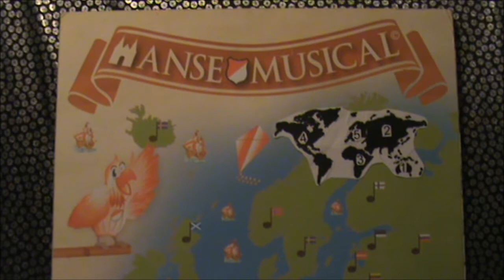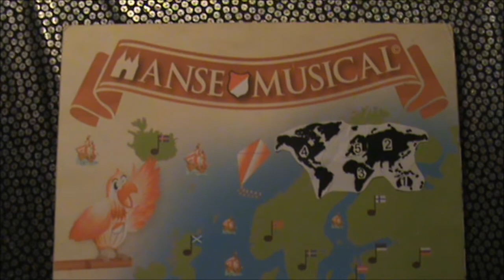Der Hanse-Tanz (von: Hansi, Holsti und die Hanse-Freunde)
!! Dies ist nur eine vorläufige Testversion !! Der Text lautet: 1) Spannend find ich Hanse 2) für mein Herz und Hirn! 3) Statt allein zu warten, 4) streng ich an die Birn! 5) Denke an ´was Großes, 6) fange an ganz klein. 7) Mit den Hanse-Freunden stellt Erfolg sich ein!  Die Tanz-Bewegungen sind: 1) Daumen hoch 2) Hände auf die Brust  3) Däumchen drehen 4) Hände zum Hinterkopf  5) Hände hoch  6) in die Hocke 7) Nachbarn anfassen und auf der Stelle hüpfen. Während der Instrumentalphasen kann beliebig getanzt werden!

(Englisch: 1) Thrilling that is Hansa 2) for my mind and heart. 3) No more lonely waiting - 4) brainstorming we´ll start! 5) We´ll imagine great things, 6) then start very low. 7) Hanseatic friendship helps that this will grow!  +++ The Dance movements are: 1) thumbs up  2) hands to the breast  3) twiddle your thumbs  4) hands to the back of the head 5) Hands up  6) crouch down  7) take the hands of your neighbours and hop! +++ during the instrumental phases you can dance whatever you want!